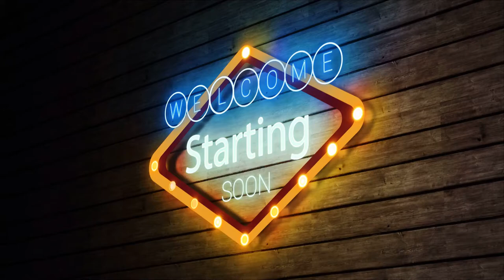Welcome Intro । No Copyright । Free to use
Free to use for any purpose, even commercially. Completely free stock videos in 4k Ultra HD quality.